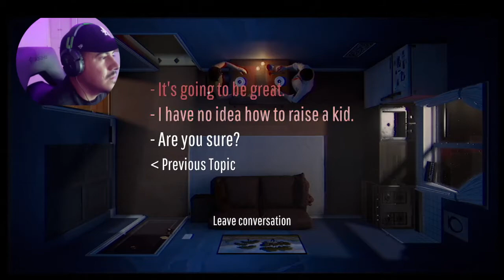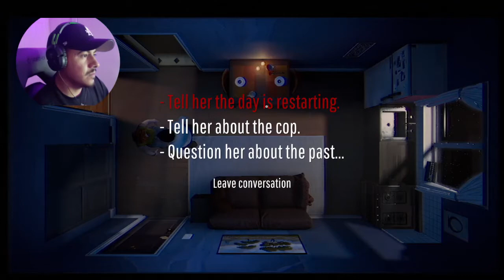I QUIT!!......Hello Neighbor and now playing Twelve Minutes | CreatioN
🛑Music
▶Music from Uppbeat (free for Creators!):